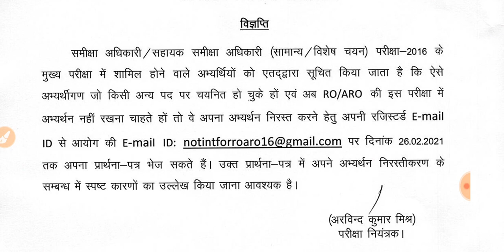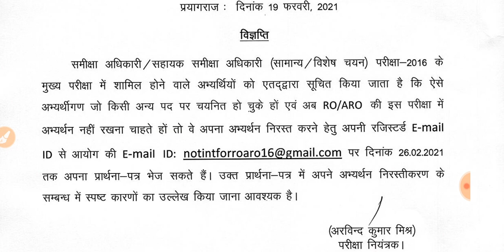UPPSC RO ARO 19 FEBRUARY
नमस्कार दोस्तों आज के वीडियो मे UPPSC RO ARO पर चर्चा की है